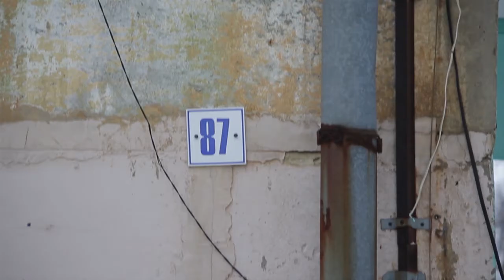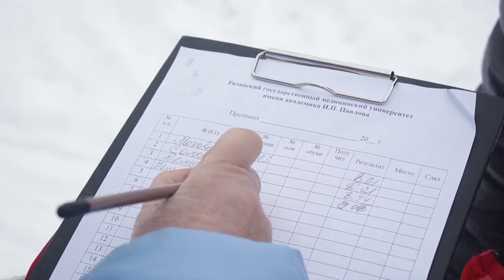День города - новости Рязани 29.01.18